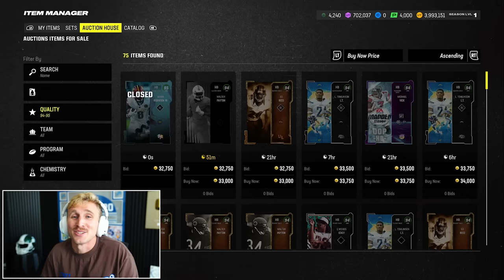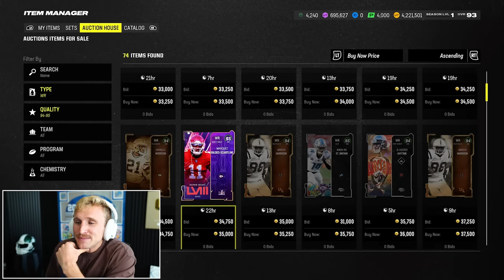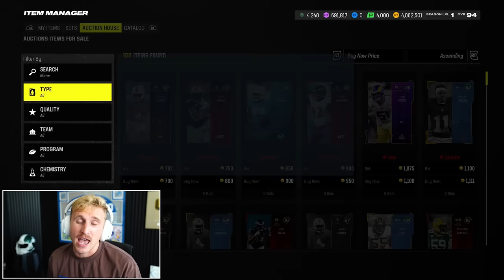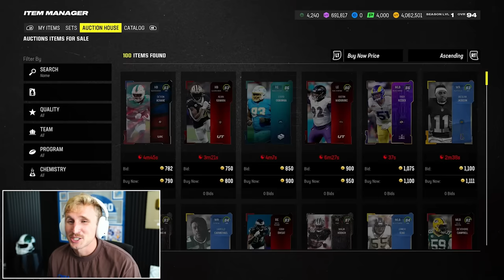The Wheel of Overalls Builds My Team!